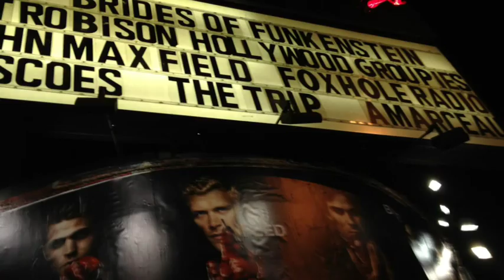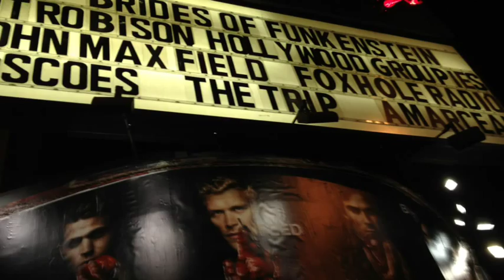Brides Of Funkenstein Live At The Whiskey Nov 2011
The Brides of Funkenstein tore the roof off the Whiskey A Go Go on the Sunset Strip in Hollywood, California - but where oh where were the Funkateers???  Come on Los Angeles Funkateers!  You scared of the rain?  Couldn't have been the price it was only $15 at the door!  There were a couple dozen or more of us Funkateers there (Many more people there but I'm talking true Funkateers) and boy did we get a special Funk Treat!  The venue had nazi like Funk Police patrolling the whole show: "Step BACK onto the wood dancefloor!" and they confiscated my cameraphone because i was videotaping - so this is the footage i got before they jacked it.  THANKS to The BRIDES and BLACKBYRD and ALL the Funkateers that WERE there.  Los Angeles DO NOT SLEEP ON THE FUNK AGAIN NEXT TIME!  fAR As I know this was kind of a one-off show in LA with no current tour schedule which made it even more special.  But if you want the Brides and EVERBODY to bring the FUNK to Los Angeles you all better GET OFF YOUR ASS AND JAM NEXT TIME!   Patrick Sledhicket Norwood